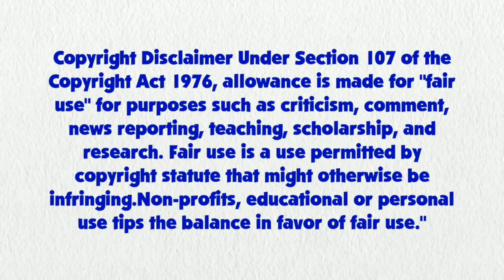Blue's Clues and Sunset Shimmer: Skidoo Series Episode 20 - Snail and Seek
Sunset Shimmer, Blue and Magenta are skidooing to Snail and Seek from BC&Y 2x02 Hide and Seek with Blue

Credit to 15.ai for Sunset Shimmer's Voice, Ben Casey, RoccoTheBlue'sClues&OtherShowsFanatic3000, Jordan Gwartney, Botchan-MLP, ToonAlexSora007, YTPinkePie2, rupahrusyaidi, and Other Vector Artists